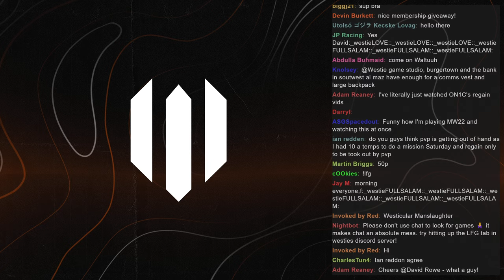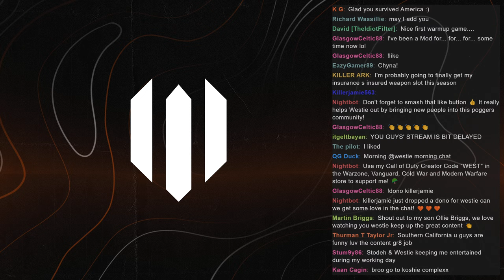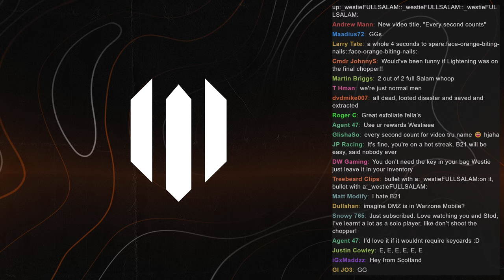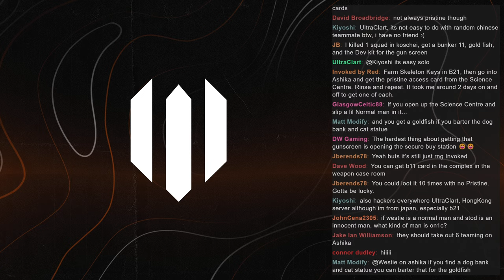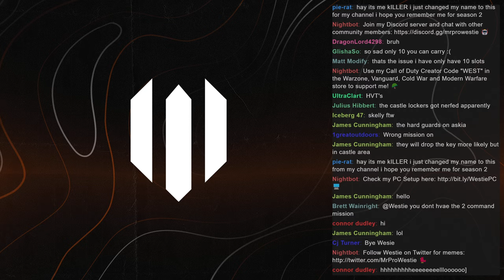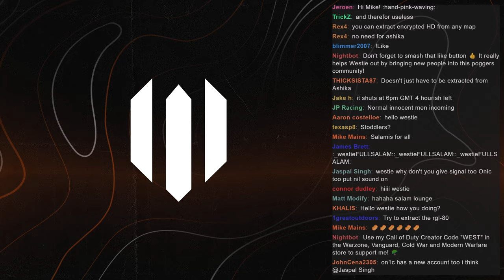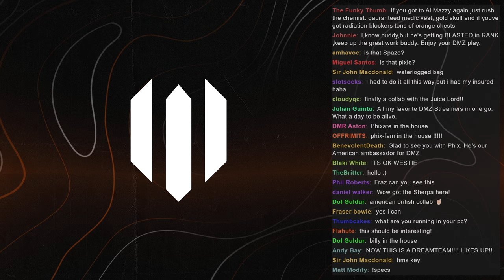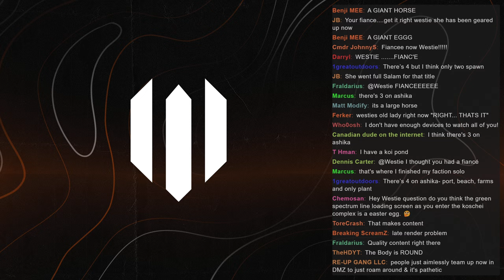DMZ is a Completely Different game now..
DMZ Season 3 Reloaded gameplay has arrived and as we're climbing up the missions, things are getting harder! Playing w/ @Stodeh & @ON1C  completing contracts and trying to work our way towards some awesome rewards! I hope you enjoy this DMZ Season 3 gameplay.